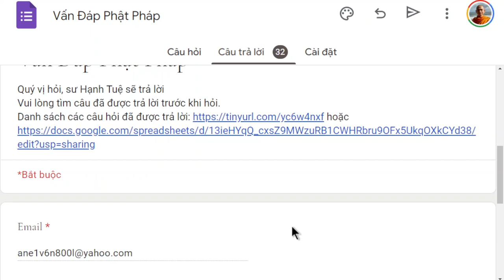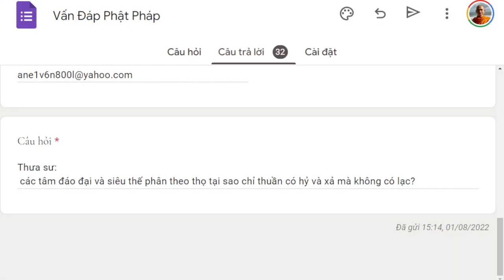1505. Tâm không có thọ lạc